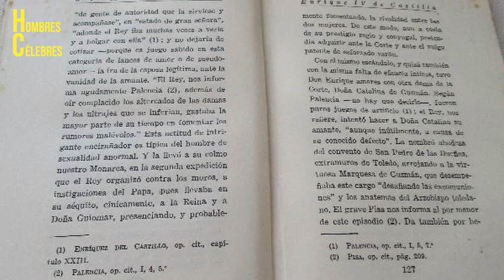HOMBRES CÉLEBRES: LA MOMIA DE ENRIQUE IV DE CASTILLA | Con Paloma F. Gasset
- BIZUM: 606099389